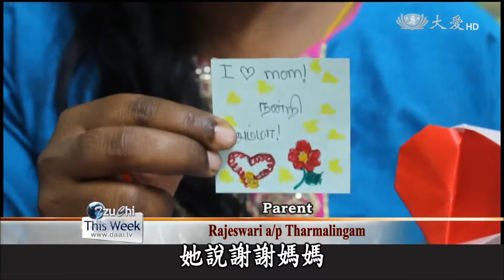20170819 Learning to pay love forward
In Malaysia, the volunteers from Tzu Chi Kuala Lumpur and Selangor Chapter have been collaborating with Effingham Tamil Elementary School in implementing the Happy Campus Program for many years. Besides providing the students with subsidies, they also promoted the act of giving, to encourage them to help the needy.